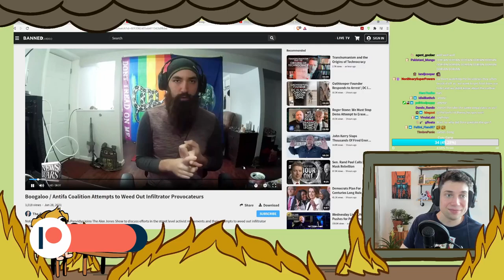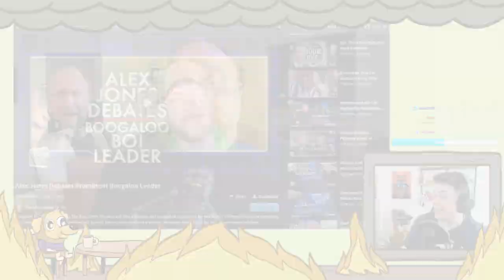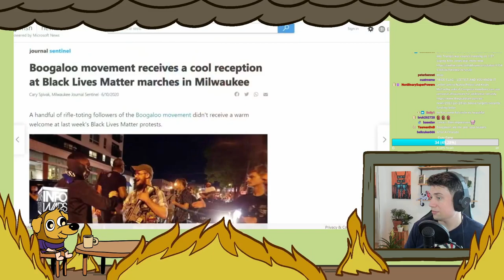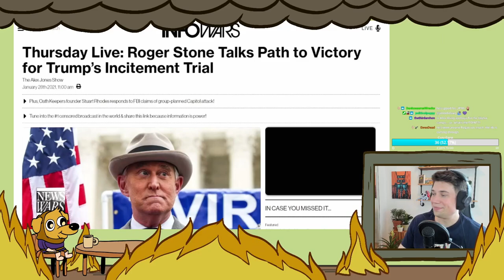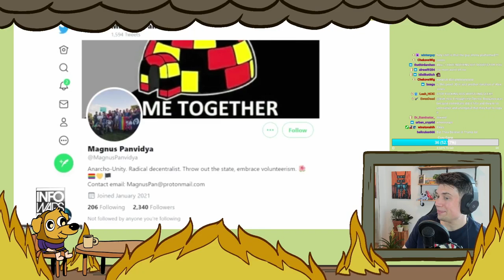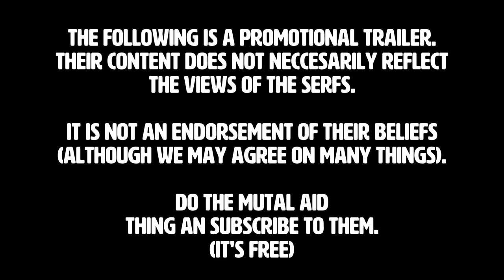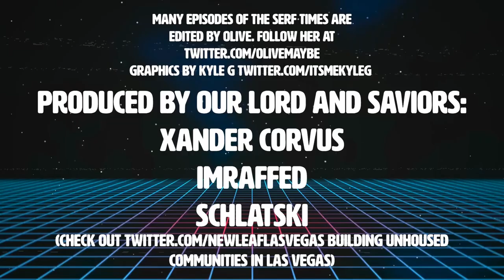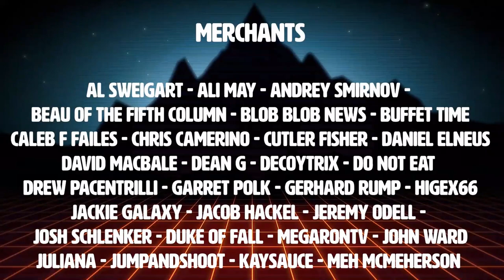Is this the Unity that Dore was pushing? (Alex Jones interviews Jimmy's boogaloo boy)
Why is Alex more skeptical of this guy than Jimmy was...